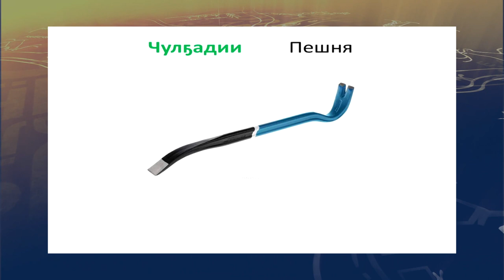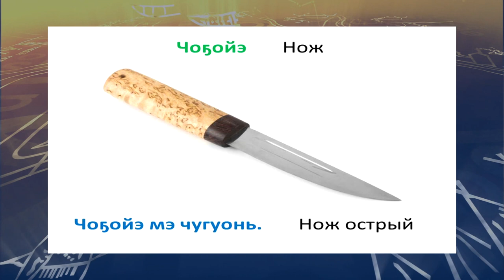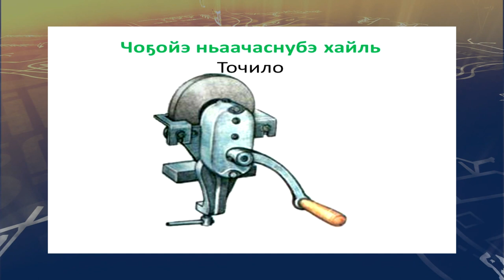teleuroki ukagir 34